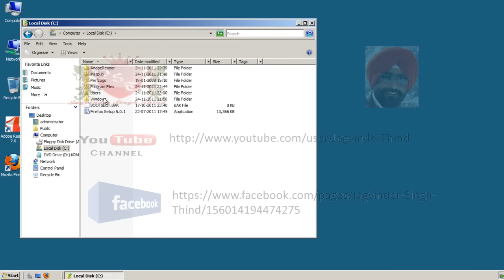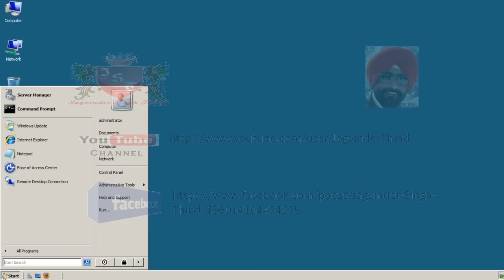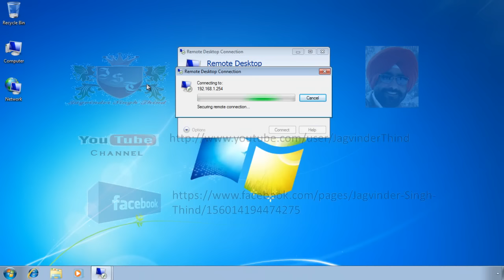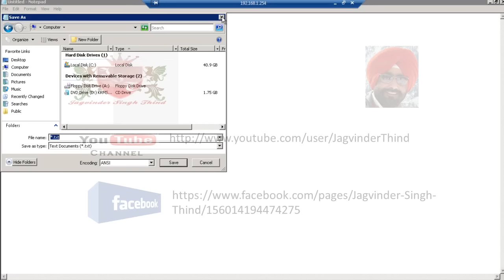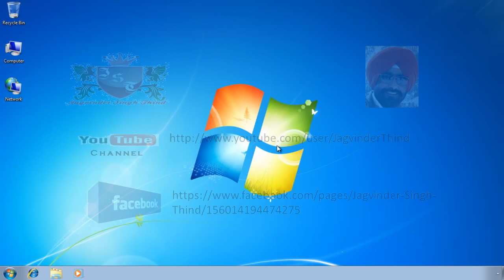✅ how to specify a Program to start automatically when user "logs on" in server 2008 in Hindi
This Tutorial in Hindi by Jagvinder Thind shows how to specify a Program to start automatically when user "logs on" in server 2008. This Video is part 5 in the Series Terminal Services in Windows Server 2008.